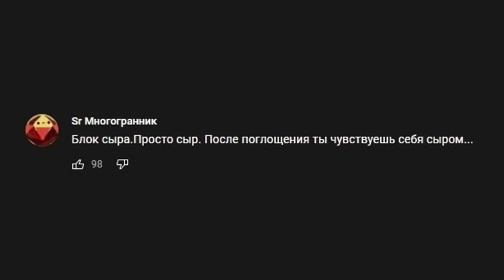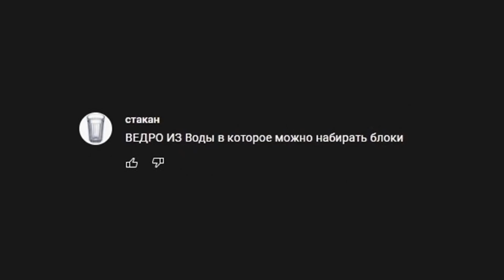147 секунд воплощаю ваши глупые идеи в Minecraft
Пишите свои идеи в комментариях)